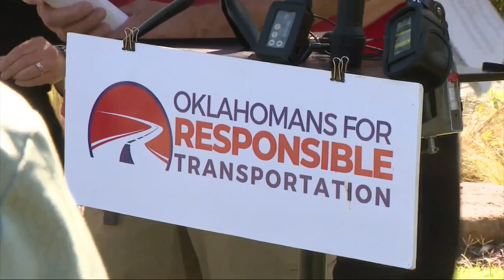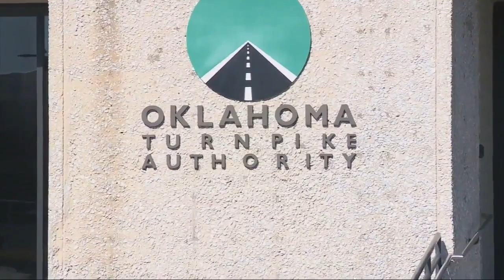'Quite displeased': Anti-turnpike advocates await Oklahoma Turnpike Authority's next move